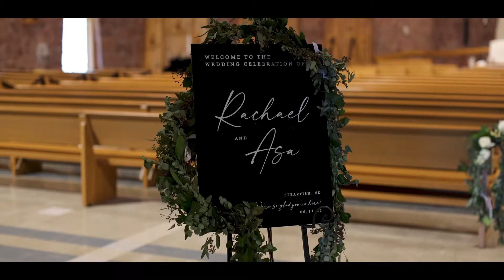The Secret to Marriage is...Still a Secret | Black Hills Barn, South Dakota Wedding | Sonder Films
Asa & Rachael tied the knot in the beautiful cathedral at Terra Sancta Retreat Center in Rapid City, South Dakota. The ceremony was full of love and tradition. We loved the moment Rachael walked down the aisle and Asa began wiping his tears; such a beautiful moment! Once the couple said I Do, they headed to the Black Hills Barn.

The decor was perfect, and beautifully designed by BK Custom Weddings and Design. The Barn was set in a valley surrounded by the Black Hills that you could see through the floor to ceiling windows. The entire reception was a grand celebration from the entrance and the cake cutting, to the toasts and dance floor. Asa & Rachael celebrated surrounded by their friends and family.

Asa & Rachael- thank you so much for allowing me to be a part of your beautiful day!